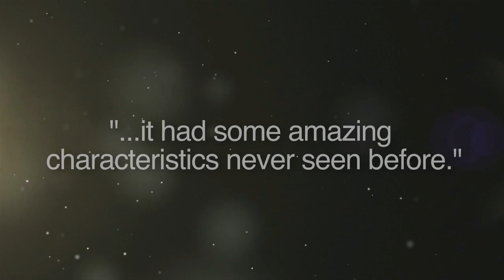Paragon Torque Trailer-YouTube sharing.mov